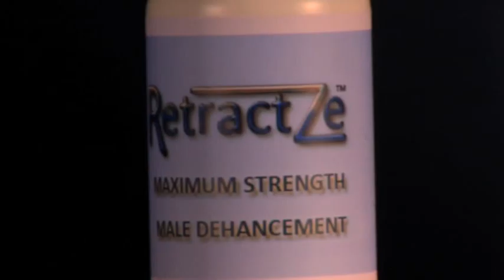Retractze Product Shots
Diego Puertas, Stefan Manz, Megan Wong, and that kid from the Prairies, good old what's his name.